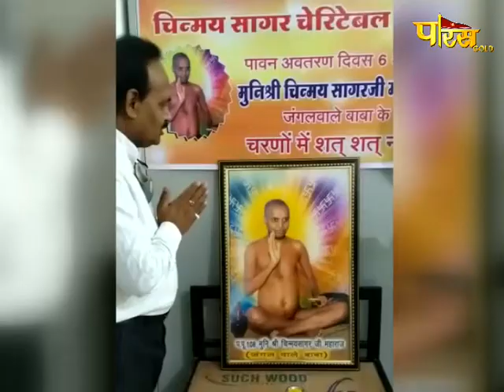विशेष:- मुनिश्री 108 चिन्मयसागरजी महाराज | Part - 2 | मंगलमय अवतरण दिवस | Date:- 14/08/20